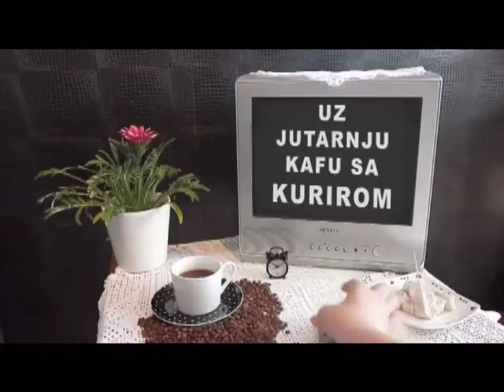2017 09 04 UZ JUTARNJU KAFU - TOMISLAV ŽIVANOVIĆ I VALENTINA ILIĆ